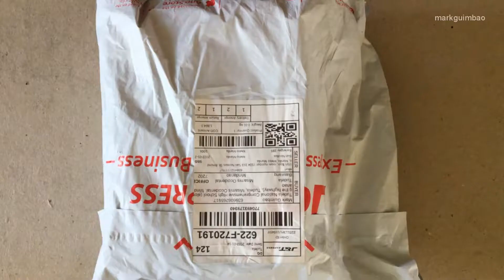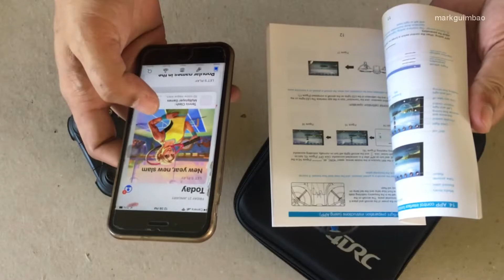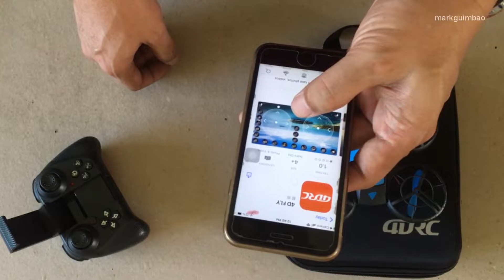4DRC VINCI V8 Wifi FPV Mini Drone for Kids, Adults, and Beginners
Unboxing and review 4DRC VINCI V8 Wifi FPV Mini Drone for Kids, Adults, and Beginners, Affordable 4D-V8 Cheap Drone, Hand Operated/Remote Control Helicopter Quadcopter with 3 Batteries, Altitude Hold, Headless Mode, Throwing GO, 3D Flip and Auto Hover, app works and compatible with Android and IOS, Toys for Boys Girls Gift with initial setup, flight test, footage, and review available from Shopee, Lazada, Amazon, Aliexpress, Ebay, Banggood, and other leading online stores worldwide